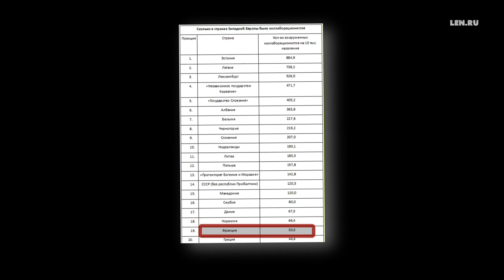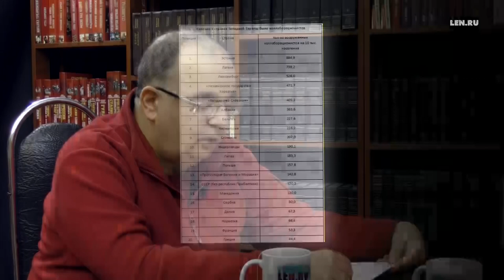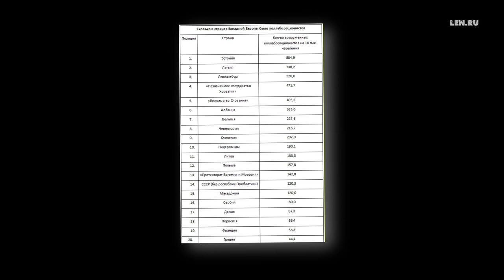Рейтинг предательства. Прудникова - Нерсесов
«Рейтинг предательства» опубликовала "Комсомольская правда".
Елена Прудникова - писатель, журналист.
Юрий Нерсесов - журналист, публицист.

Помощь проекту:
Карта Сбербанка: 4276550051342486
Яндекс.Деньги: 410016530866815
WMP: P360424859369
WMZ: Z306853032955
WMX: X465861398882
BTC: 1MQ8HmSbt8xZz2grYJCYhwe7WndeAXUuq
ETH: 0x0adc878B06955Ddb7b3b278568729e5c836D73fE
BCH: qqpah8az44d3nuj64t4tazr9n3d6jkz3t59yym8lvt
XLM: GBV7MAFO5V54NRLNWDMGJXB5EPFRNOVXUE6FIBBOEGCNLQSGWNW656U3